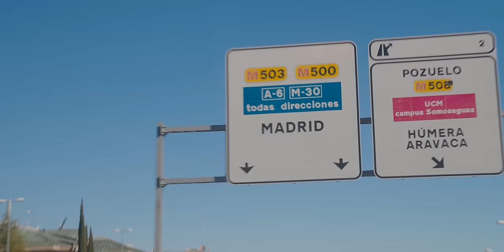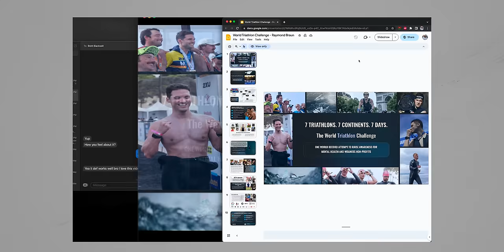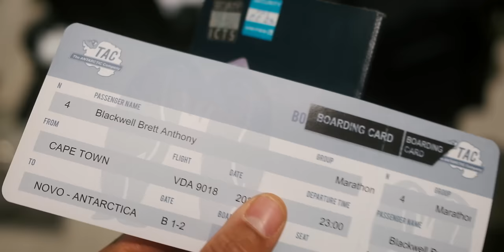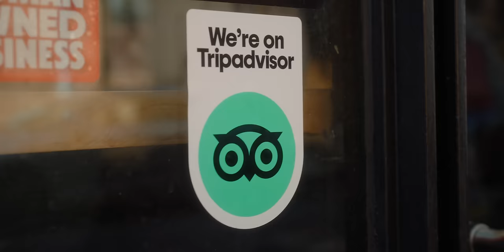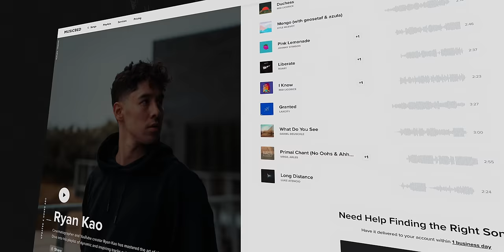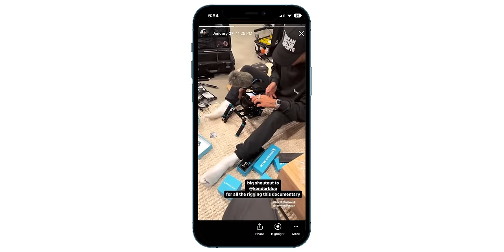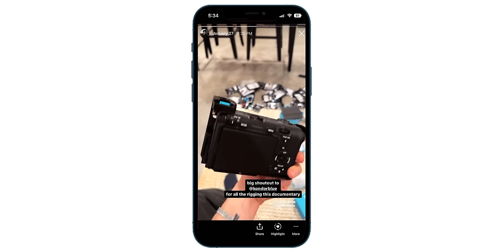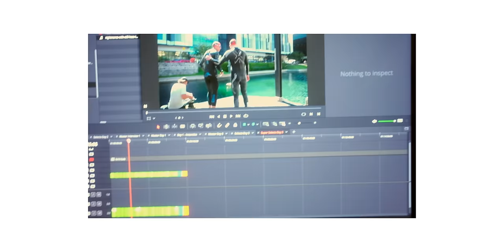Filming a Documentary in 7 Continents in 7 Days - Here’s what I learned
Check out my favorite songs here and sign up for a free account

Use code "RYANKAO" for one month free when you purchase an annual subscription!

Beyond excited to share the behind the scenes of how we captured Raymond Braun attempting the World Triathlon Challenge, 7 triathlons, in 7 continents, in 7 days. This documentary will hopefully be releasing mid 2023.

A massive thanks to Sony and Kondor Blue for providing the cameras and rigging for this project.

📽 My Camera Gear: (Updated Oct 2022)
Primary YouTube Camera
Stills / B-Camera
Cinema Camera
Main Wide Angle Lens
Main Lens
Cinema Lenses
Best 7" Monitor
Best 5" Monitor
Favorite Filter
VND Filter
4 x 5.65" Filters
Best SD Cards
On Camera Mic
Boom Mic
Audio Recorder
Camera Rig Tool (you need this)
Main Key Light
Big Softbox

🔴 My Sony a7sIII Rig Breakdown:

🔴 My RED Komodo Rig Breakdown:

► Sound effects I use in my videos